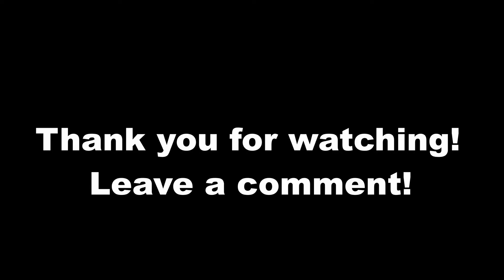Best Forza Horizon 5 drifting! Rwd 1.3 + Million Mountain!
Dropping a huge score on Cara Esta! 1.3 million in a Fan favorite!
AKA Mt. Akina!
AE86 Share code 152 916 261